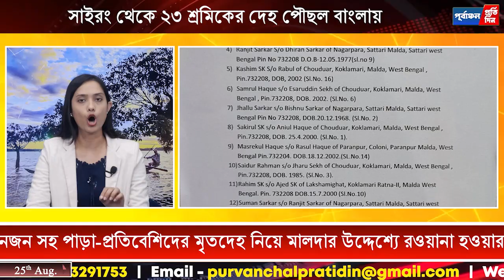আঙুল কা*টায় ভাগ্যিস প্রা*ণ র*ক্ষা নাজিমের, সাইরং থেকে ২৩ শ্রমিকের দেহ পৌছল বাংলায়।